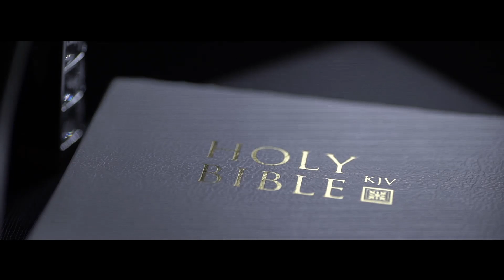Paul and Rose | On Site Wedding Film by Nice Print Photography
If You Love Me by The Light The Heat
What We've Been Waiting For by Tim Halperin